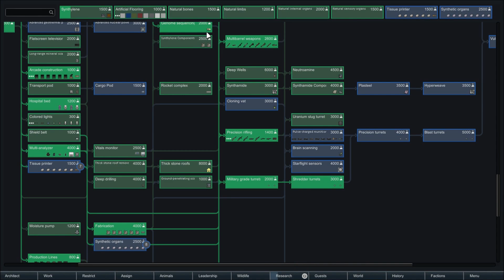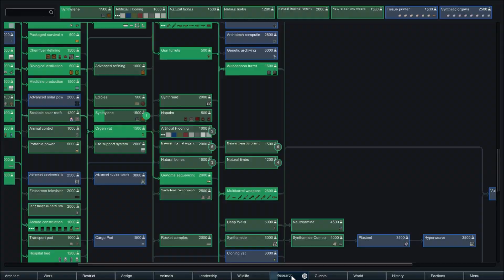Jurassic RimWorld - Dinosaur Theme Park Pt.47 - "Hi-Tech Helmet Mission" [RimWorld 1.0]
We've finally made the switch to RimWorld 1.0! In this series, we'll attempt to survive harsh jungle environments while collecting dinosaurs and building our own Jurassic Park style theme park.

Music